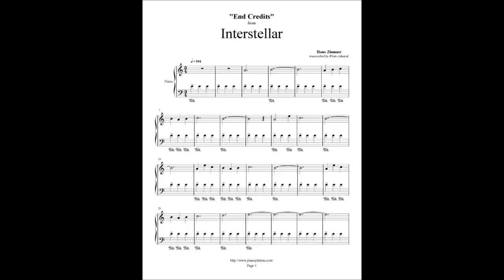Interstellar Piano Cover - End Credits - Hans Zimmer